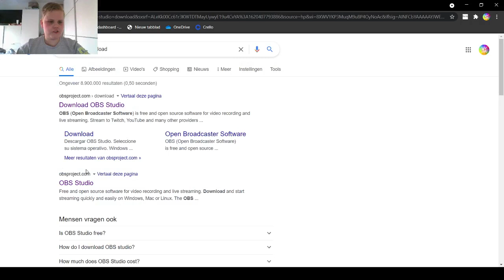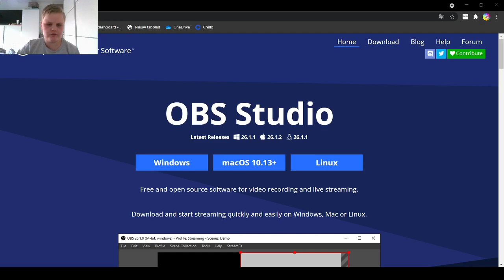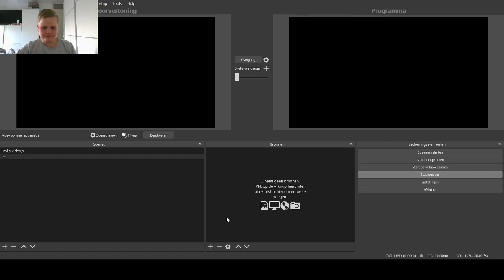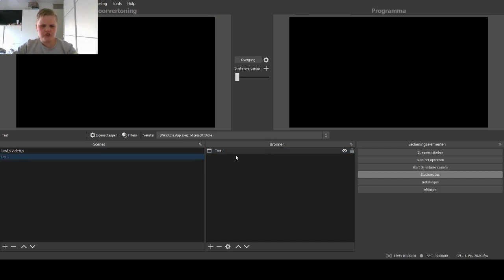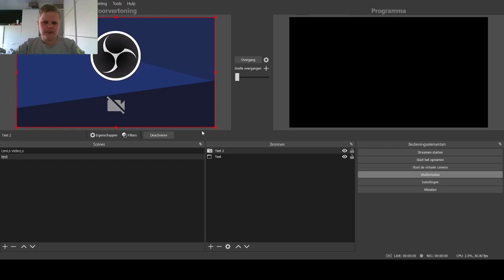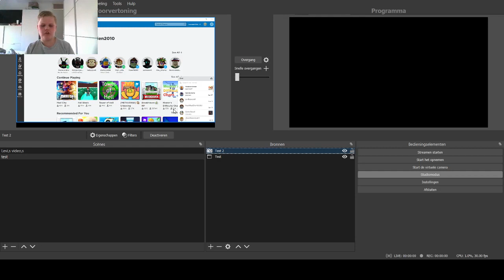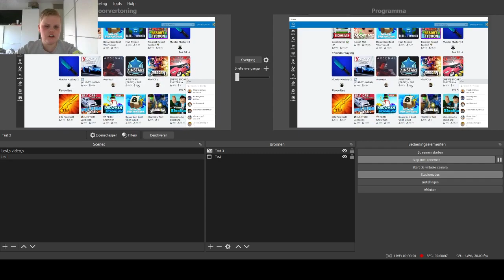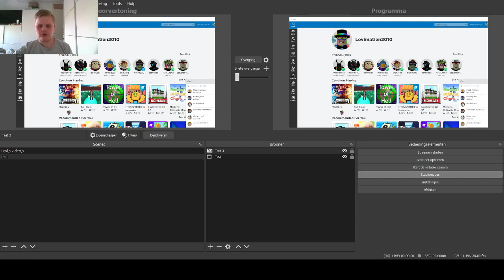Hoe werkt obs studio? Uitleg met het beeld van je spel en uitleg over je facecam en over het geluid.